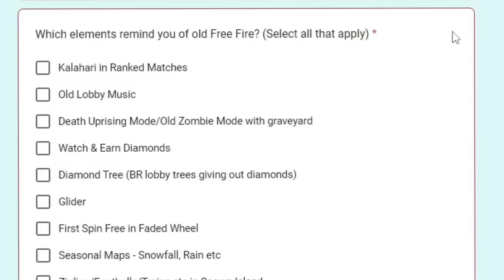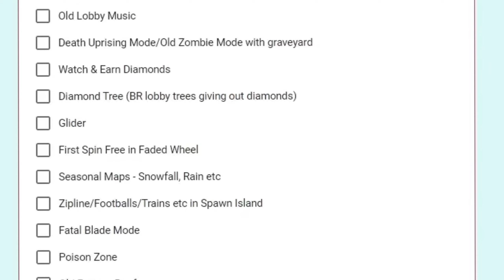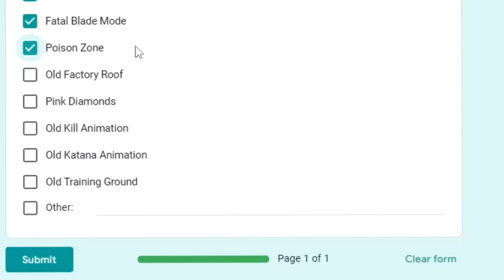Old Free Fire Back | যে জিনিসগুলি ফ্রি ফায়ারে ফিরে আসছে 😱 OB39 Update - Garena Free Fire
THINGS THAT ARE COMING BACK IN FREE FIRE 🔥 GARENA Free Fire
Breaking News😱🔥|| Old Free Fire Is Back😍 (Free Fire Unban😎)
Old Free Fire Back 😱 New Indian Server India+ Nepal + Bangladesh Merge ? 🤔

24k Goldn - Mood (MODE RUOK FF, Apelapato999)

SMSUNG A3,A5,A6,A7,J2,J5,J7,S5,S6,S7,S9,A10,A20,A30,A50,A70.FREEFIRE